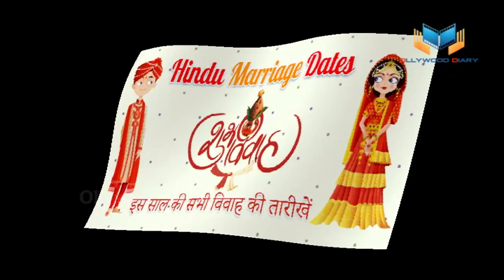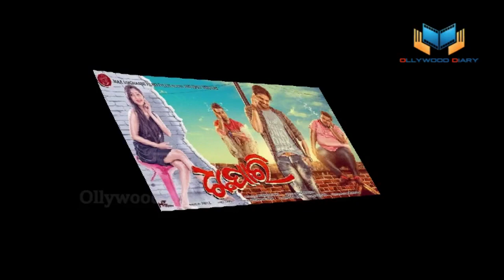Kahaku Bibhaha Karibe Ardhendu | କାହାକୁ ବିବାହ କରିବେ ଅର୍ଧେନ୍ଦୁ | Ollywood Dairy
✽II Kahaku Bibaha Karibe Ardhendu II✽

✽ Scripted By: Sangeeta Mohapatra
✽ Voice: Sangeeta Mohapatra
✽ Dub & Master: Sangeeta Mohapatra
✽ Edited: Subrat Sahoo
✽ Design: Subrat Sahoo